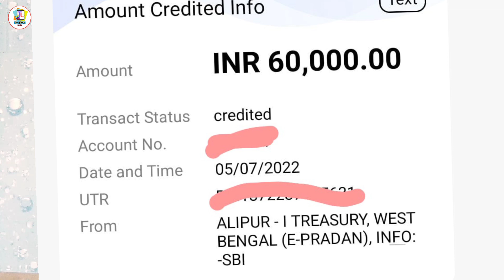ঐক‍্যশ্রী স্কলারশিপের অনেকে আজ পেলো টাকা | পোষ্ট ম‍্যাট্রিক লটের টাকা কবে দেবে?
Following Id: @tech_learn360

About me:
Here we’re sharing latest educational, video latest latest scholarship update, useful resources, tips & tricks and helpful job news that need to help all students and you.

aikyashree scholarship 2021-22 apply.
aikyashree scholarship 2021-22 renewal.
aikyashree scholarship amount 2021
aikyashree scholarship status 2021
aikyashree scholarship status check 2021.
aikyashree scholarship
aikyashree